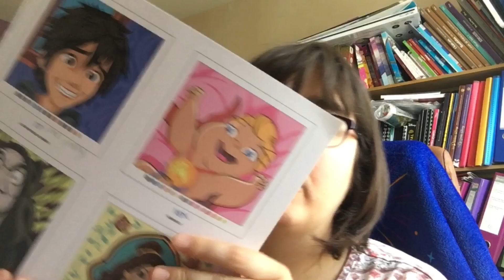Speed coloring dans le nouveau héros